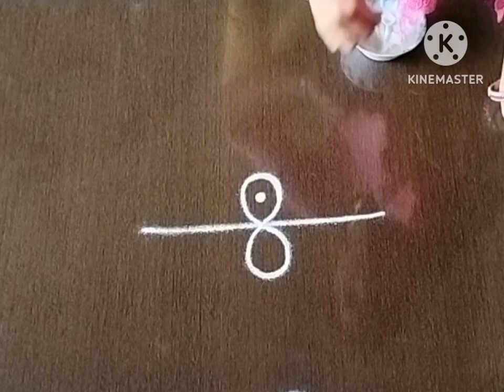Easy muggulu design || sidebordermuggulu| borders rangoli designs || daily use rangoli| kolamdesigns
Festival special Rangoli designs | Rangoli designs for New year | colourful design Rangoli | latest Rangoli | new Rangoli designs by Easy Rangoli (Muggulu) Creativity.

rangoli is an art, it's an hobby for few people specially for women, this is the best time to globalise of our art rangoli r Muggulu r kolam, in this social media generation we can share our art r culture to other countries n  western countries also as well neighbour countries, sharing good things always makes sense, as per my knowledge nowadays many children r learning this art, aswell few men also learning n promoting their skills to netizens, few people r supporting their family members for their financial growth with this art business, now it's became as a business also with the help of YouTube channel, however it gives some pleasure to people who likes this art ..

for more this kind videos